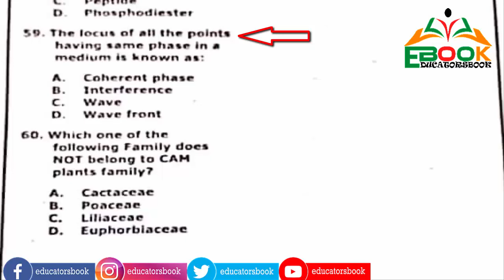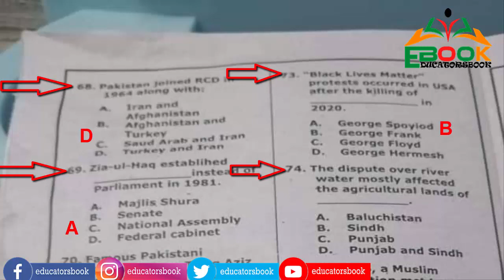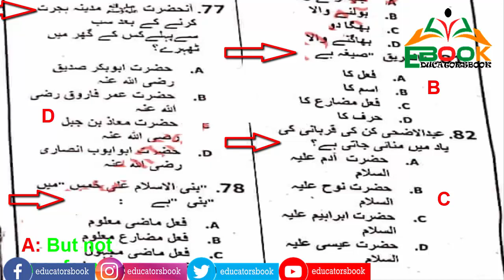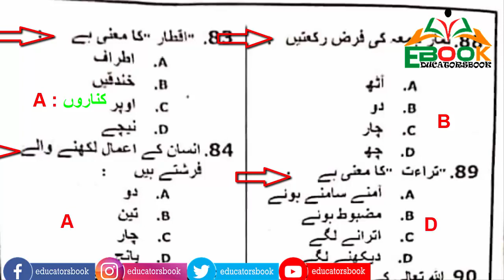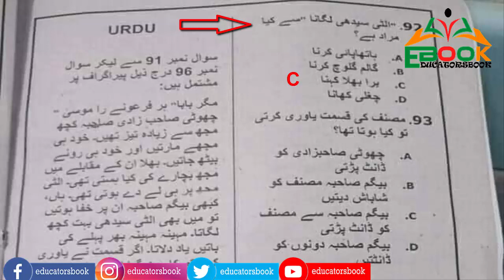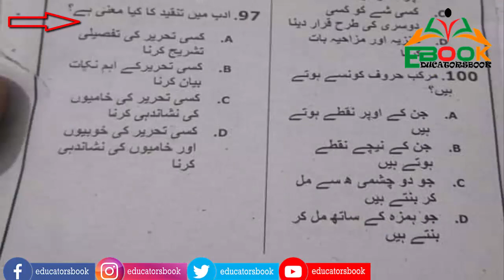PST PAPER A 7:30AM Completely solved paper in details. ntsmcqs NTS FTS ETEA PAF |Educators Book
This video is made for increasing your knowledge. NTS, FTS, ETEA, Pak Air Force, PTS, FPSC, PPSC, PAK Army, Pak Navy ) materials.

nts mcqs
nts mcqs pdf
nts mcqs 2020
nts mcqs with answers
nts mcqs computer science pdf
nts computer mcqs pdf
nts ct mcqs
nts chemistry mcqs pdf
nts mcqs download
nts mcqs download pdf
nts dm mcqs
nts deo mcqs
nts database mcqs
nts dm mcqs pdf
nts mcqs for data entry operator in pdf
nts mcqs english
nts mcqs electrical engineering
nts english mcqs pdf download
nts english mcqs with answers
nts electrical mcqs
nts economics mcqs
nts electronics mcqs
nts ethics mcqs
nts mcqs for sst general
nts mcqs for dm
nts mcqs for ct post
nts mcqs for qari post
nts mcqs for tt post
nts mcqs for pst post
nts mcqs for pst pdf
nts mcqs general science
nts mcqs guide download
nts mcqs gotest
nts geology mcqs
nts geography mcqs
nts geometry mcqs
nts history mcqs
nts hrm mcqs
nts mcqs islamiat
nts mcqs in pdf
nts mcqs in urdu
nts mcqs images
nts islamiat mcqs in urdu
nts iq mcqs
nts islamiat mcqs pdf download
nts important mcqs pdf
nts i.q mcqs
nts mcqs junior auditor
nts jobs mcqs
nts mcqs for wapda jobs
nts solved mcqs for junior clerk
nts mcqs key
nts mcqs key 2020
nts mcqs pst kpk
pet nts mcqs kpk
nts general knowledge mcqs with answers
nts general knowledge mcqs in urdu
nts latest mcqs
nts ldc mcqs
nts law mcqs
nts law mcqs pdf
nts mcqs matric level
nts mcqs for lab assistant
nts english literature mcqs
nts mcqs maths
nts mcqs most repeated
nts mathematics mcqs for pst
nts nursing mcqs with answers
Test Syllabus ,
PST Past Papers PDF File,
PST Latest Syllabus,
CT past Papers
DM Past Papers
NTS Syllabus,
NTS PST Latest Past Papers,
PST 2019 Past Papers,
NTS 2020 papers,
NTS 2021 papers

Primary school Teacher Past Papers,
pst result announced,
pst answer key upload,
nts answer key,
Past Papers PST JST HST tests,
1000 Top MCQs Educators SST CT PST DM AEO Test,
nts pst past papers kpk,
NTS OLD PAPER. Primary School Teacher (PST) Original solved paper,
PST past paper 2019 Solved : NTS : FTS : Mathematics portion,